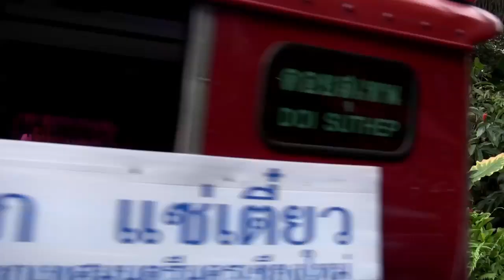THE EYES OF THAILAND Official Trailer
THE EYES OF THAILAND tells the amazing true story of Soraida Salwala, a passionate woman who dedicated 10 years of her life to help two elephant landmine survivors walk again at the world's first Elephant Hospital. Treating their wounds was only part of the journey; building elephant-sized prostheses was another. Narrated by Ashley Judd ("Dolphin Tale", "Heat"), THE EYES OF THAILAND is a story of sacrifice and perseverance that shows how far one woman will go to save an endangered species from threats above and below the surface.

Directed and Produced by Windy Borman. Produced by Tim VandeSteeg.

Featuring: Soraida Salwala (FAE), Dr. Therchai Jivacite (Prostheses Foundation), Richard Lair (TECC), Galen Garwood, Paul Hannon (Mines Action Canada) and Tun Channareth (ICBL).

Trailer Credits: Edited by Jeffrey Boyette at Remedy Editorial. Color Correction by Ayumi Ashley. Sound Mix by Marc Pittman. Music by Amie Penwell and Shockwave-Sound.com